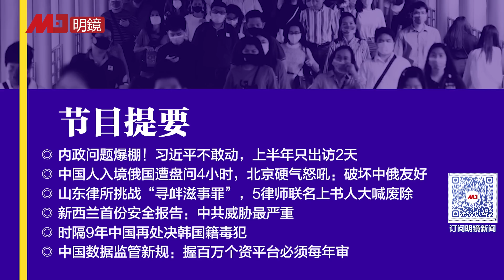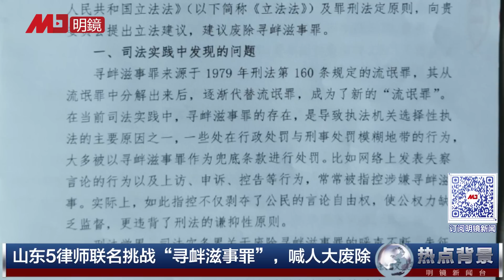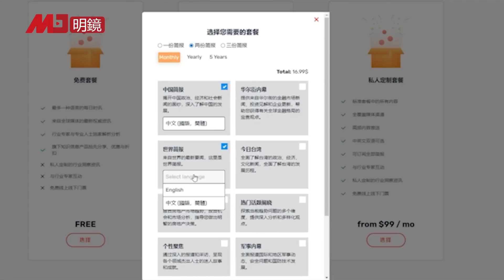习近平不敢动！内政危机爆棚，上半年只出访2天；中国人遭俄国盘问4小时，北京罕见怒吼：野蛮执法，破坏中俄友好；山东5律师联名挑战“寻衅滋事罪”| 热点背景（20230805）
00:37 内政问题爆棚！习近平不敢动，上半年只出访2天
06:17 中国人入境俄国遭盘问4小时，北京硬气怒吼：野蛮执法，破坏中俄友好
08:12 山东律所挑战“寻衅滋事罪”，5律师联名上书人大喊废除
12:02 新西兰首份安全报告：中共威胁最严重
14:56 时隔9年中国再处决韩国籍毒犯
16:10 中国数据监管新规：握百万个资平台必须每年审

明镜电视
全球新闻，学者评论